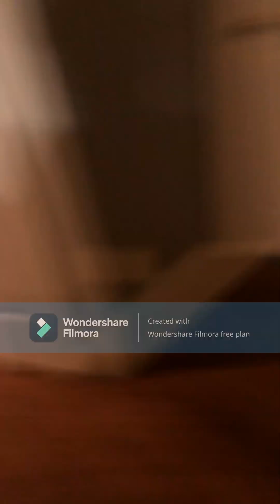Mama Cayenne: The Movie